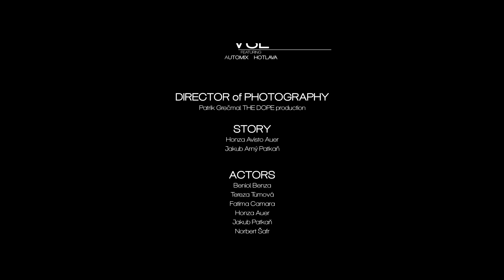Avisto & Arný - VSL (feat. Automix, Hot LaVa) OFFICIAL VIDEO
Music video by Avisto featuring Automix, Hot LaVa, performing VSL, produced by Arný.

NEZAPOMEŇ ODEBÍRAT UNBEATABLE TV!

★ Lyrics/Rap:
Avisto